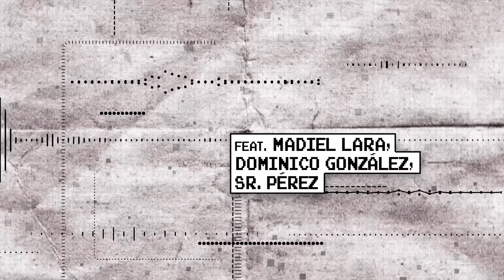Redimi2 - Armado y Peligroso (Audio) ft. Madiel Lara, Dominico González, Sr. Pérez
Redimi2 feat Madiel Lara, Dominico González, Sr. Pérez "Armado y Peligroso" (Cover Audio) "Armado y Peligroso" está disponible en las plataformas digitales:

Redimi2 es uno de los pioneros del rap cristiano de toda América Latina y uno de los líderes juveniles más influyentes de esta generación. Su misión es a cada lugar que pise, proclamar la gran encomienda con la cual está comprometido (Marcos 16:15).

Official Cover Audio Video by Redimi2 feat Madiel Lara, Dominico González, Sr. Pérez performing "Armado y Peligroso" 2018. Todos los derechos son de Redimi2 Records Inc.